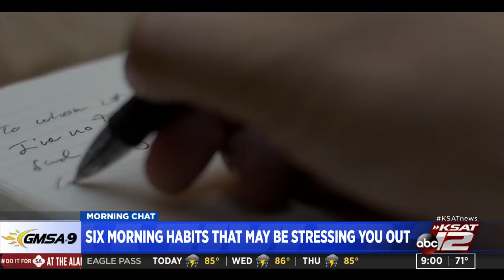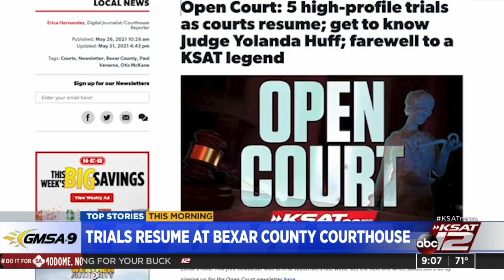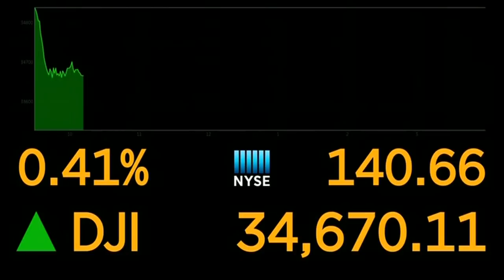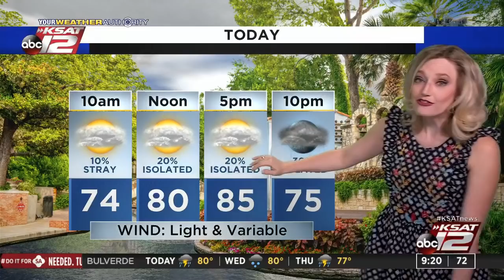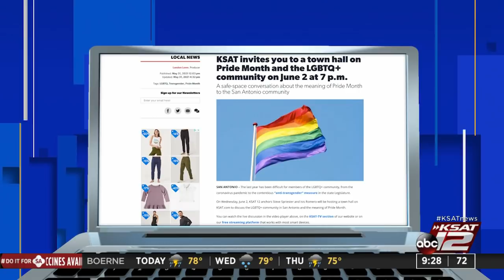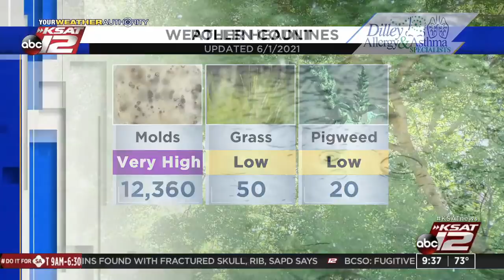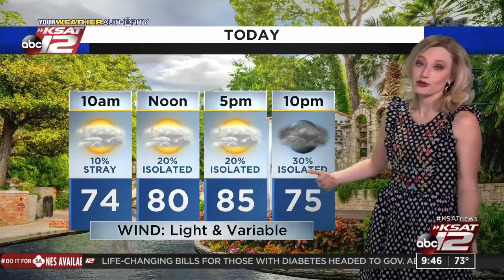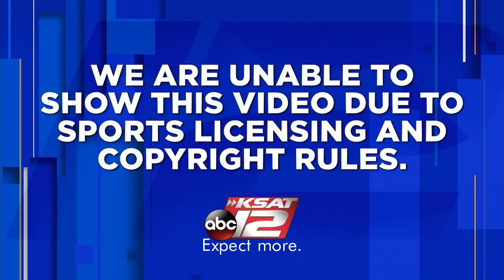GMSA at 9 a.m. : Jun 01, 2021